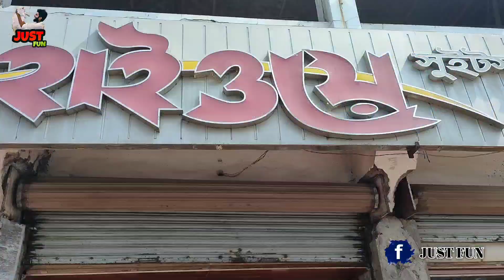সন্তুুর Engagement Program | আনন্দ ফুর্তি মজার মধ্যে দিয়ে দিনটা কাটলো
Hello Everyone
Stay With Us.

Tag
Engagement,
এনগেজমেন্ট,
wedding engagement ceremeony,
wedding ring ceremeony,
wedding hacks,
weddding DIY,
wedding decoration,
life saving wedding hacks,
wedding hacks in bengali,
beauty hacks,
wedding engagement plate,
best wedding dress,
tips and tricks,
makeup,
summer wedding